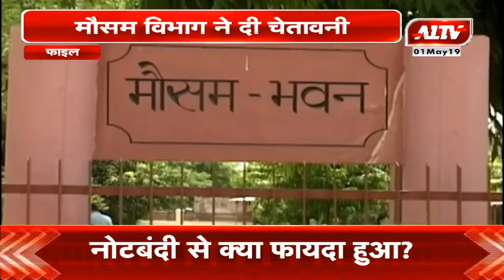चक्रवाती तूफान 'फैनी' के तीव्र होने की आशंका | A1TV News